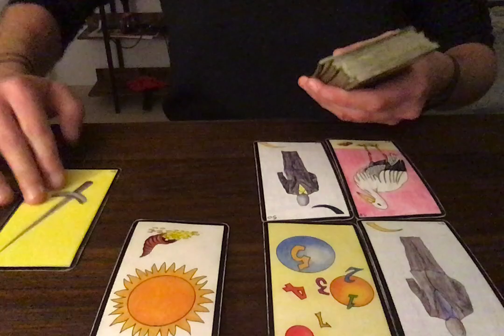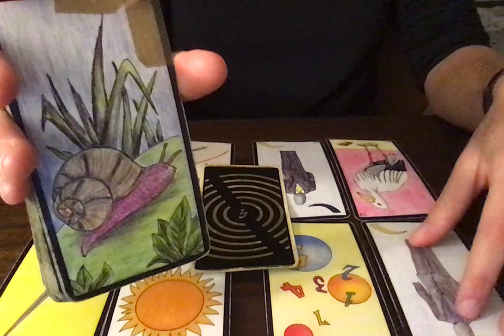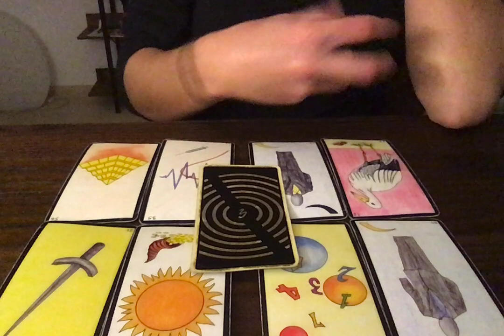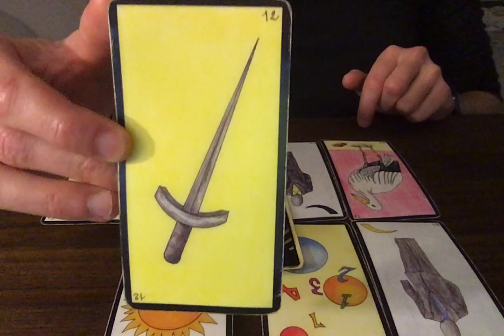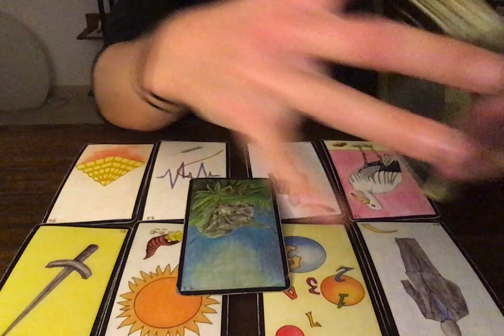TAUREAU - 15-30 NOVEMBRE